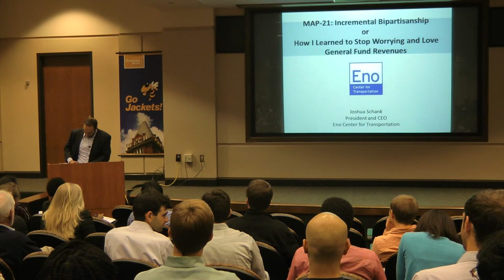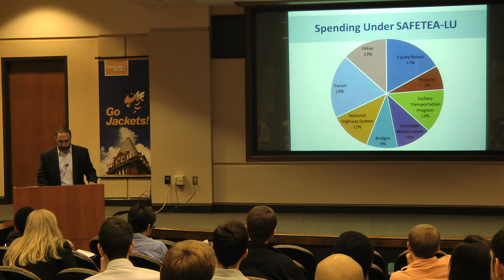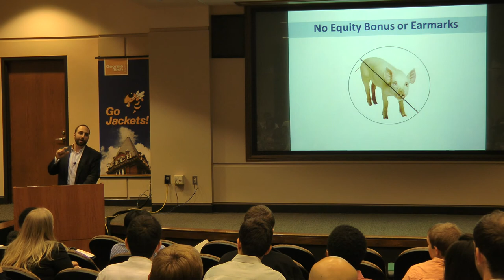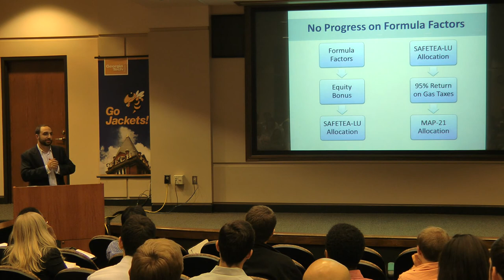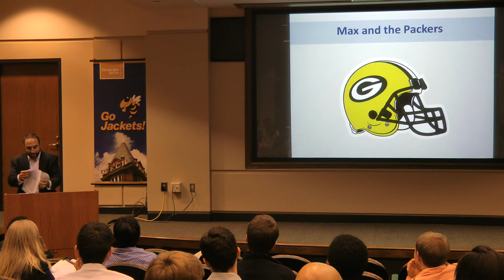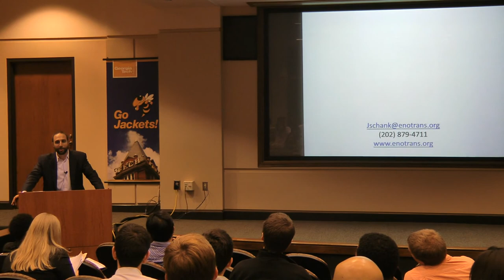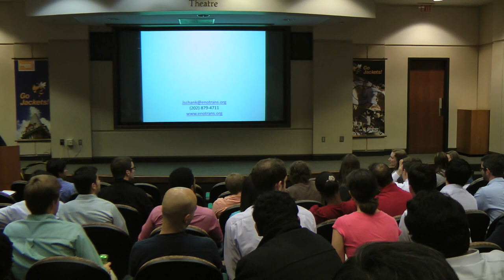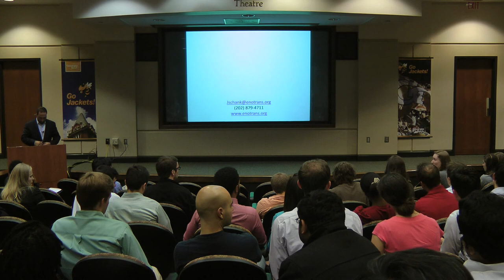Dr. Josh Schank - President/CEO of the Eno Foundation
On October 18th, 2012, the Georgia Tech chapter of ITE and the Georgia Transportation Institute/University Transportation Center hosted a lecture and discussion with Eno Foundation President and CEO Joshua Schank on the passage of MAP-21 and the future of federal transportation legislation.

The Eno Foundation is a non-profit think tank with the mission of improving transportation policy and leadership in the United States. Dr. Schank was Transportation Policy Advisor to Senator Hillary Clinton during the development of the last surface transportation authorization bill (SAFETEA-LU). He has also worked as a Consultant with PB Consult and Senior Associate at ICF International in Washington, D.C., in addition to his previous work in the public sector of transportation.